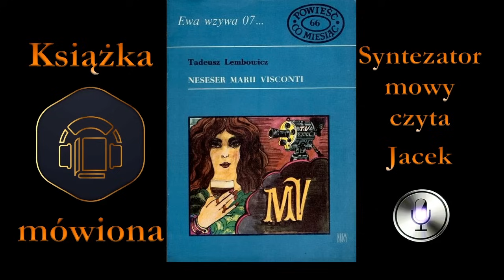1. Tadeusz Westler. Neseser Marii Visconti audiobook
Szwedka Maria Visconti zostaje znaleziona zamordowana w swoim domu. Dzień wcześniej odbywała się u niej impreza z okazji urodzin przyjaciółki Joanny, w spotkaniu uczestniczyli współpracownicy i znajomi, a także przypadkowa panna, zaproszona przez jednego z obecnych. Zostaje popełnione morderstwo, milicja krąży po domu, w którym oprócz denatki mieszkali sami artyści, rozpytuje gości i szuka dziewczyny, która po imprezie zniknęła. Motywów jest kilka - zbrodnia w afekcie przez opuszczonego kochanka, z zazdrości o kogoś, bądź rabunkowy - zniknął neseser, a zamordowana miała trochę zaoszczędzonych pieniędzy.